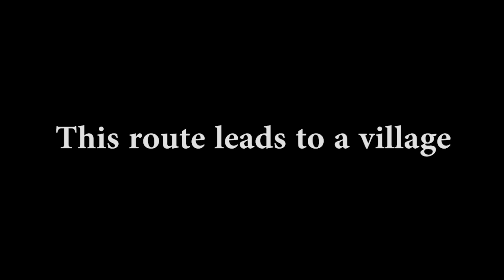Stairway to Heaven | Laitlum Grand Canyon | Meghalaya | Manas Deka vlog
Laitlum Grand Canyon , the least explored beauty in Meghalaya. Best place only 22 Kms away from Shillong city.